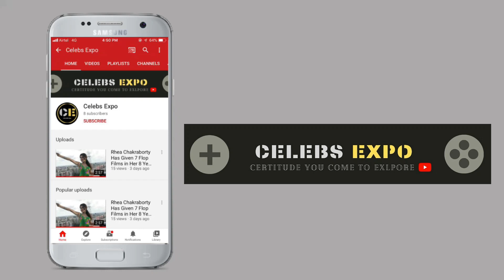Mahakal मंदिर से Alia Bhatt Ranbir Kapoor को को भगाया, नहीं करने दिए दर्शन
Mahakal मंदिर से Alia Bhatt Ranbir Kapoor को को भगाया, नहीं करने दिए दर्शनDisclaimer : The videos that are made on this channel are only to get information about your favorite bollywood celebrities. Our team always try to give to latest and correct information. The information that is presented in the form of videos takes lots of research then the information is compiled in the form of video. If you find any information is incorrect then please inform us and we will look up on that matter.

Thanks.